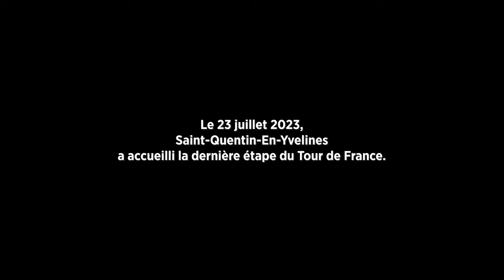Le Tour de France à SQY 💛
Le dimanche 23 juillet 2023, Saint-Quentin-en-Yvelines, a accueilli la 21e et dernière étape du TDF2023 au Vélodrome National !

Après avoir parcouru plus de 3000km à travers l’Hexagone 🇫🇷 le peloton s’est élancé depuis le parvis du Vélodrome, avant la traditionnelle arrivée sur les Champs-Elysées.
Nombreux ont fait le déplacement pour profiter de cette 𝗜𝗡𝗖𝗥𝗢𝗬𝗔𝗕𝗟𝗘 journée à Saint-Quentin-en-Yvelines, avec au programme : le passage de la mythique caravane publicitaire, mais aussi la présentation des équipes sur l’aire centrale avec un symbolique tour de piste 🤩 entre autres…

La Grande Boucle est bouclée… 🏁